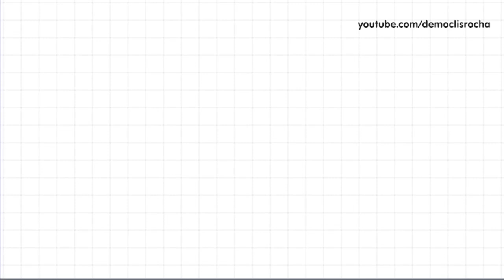DIVISÃO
CÂMERAS

MICROFONES